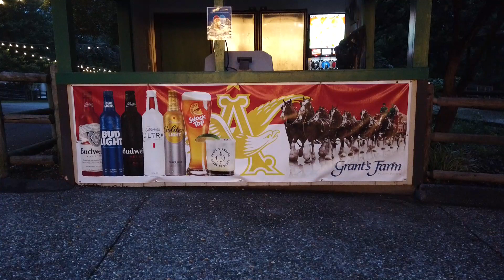Feeding Goats and Parakeets at Grant's Farm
Grant's Farm is a St. Louis treasure.  This video is starring my great-niece.
Grant's Farm- Once owned by Ulysses Grant(who became the 18th president of the United States) and wife Julia Dent Grant, William Vanderbilt(railroad magnate and richest man in the world), Luther Conn, and purchased by August Busch(of the Anheuser-Busch brewing company) in 1903.  Opened to the public in 1954.